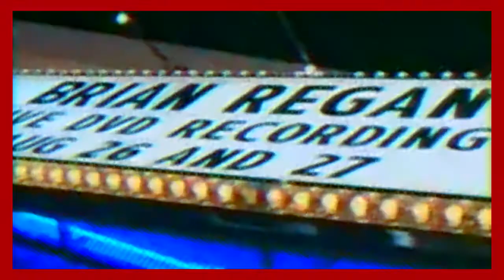SHOWHORSES ㈮ RATTLE IN THE THROAT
Video by Chris Byler

Special thanks to Zev Deans & Blavey Gorm